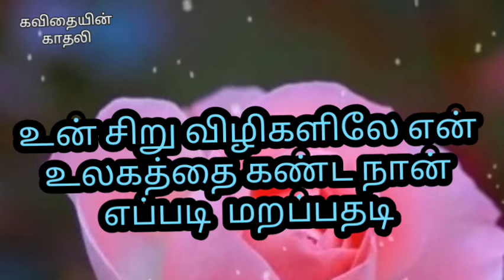உன்னை நினைத்து காதல் தோல்வி கவிதை | love failure கவிதை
காதல் தோல்வி  கவிதை